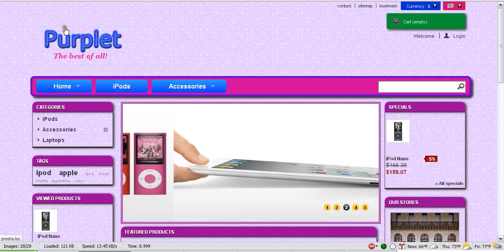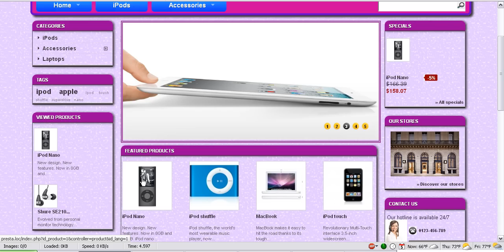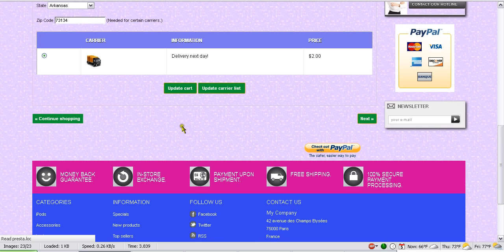"Purplet" Prestashop 1.5.* theme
Video Prestashop theme "Purplet" in action.